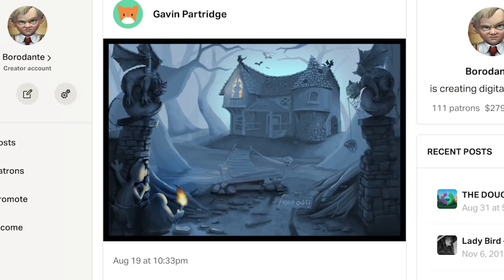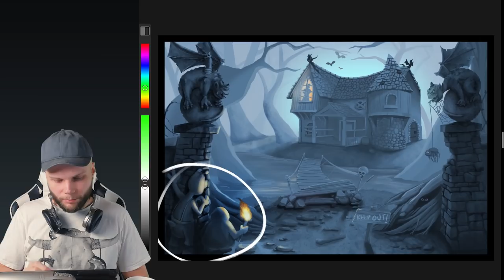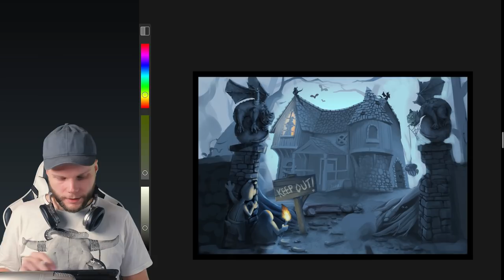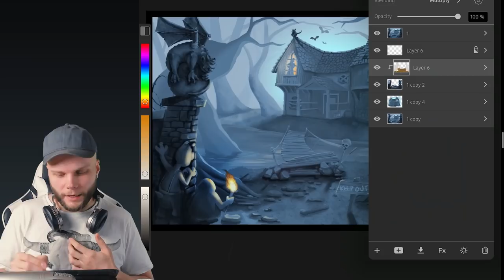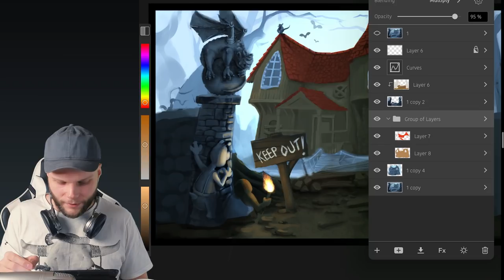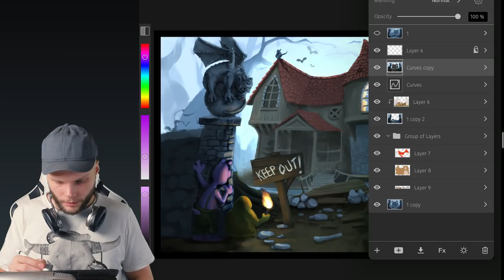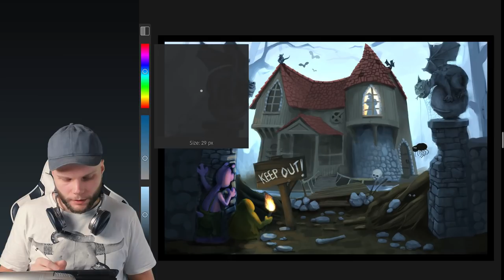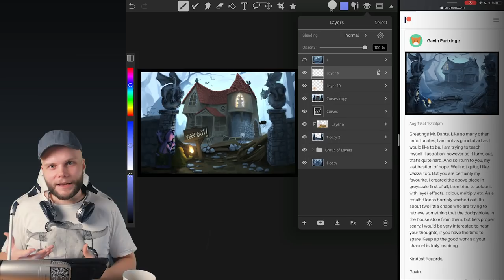Colorizing With Cold Lighting: Paintover Lesson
In today's paintover, I do my best to introduce actual colors of objects on top of the cold lighting it already has. It's an interesting challenge that brings up several key moments about drawing from black-and-white.